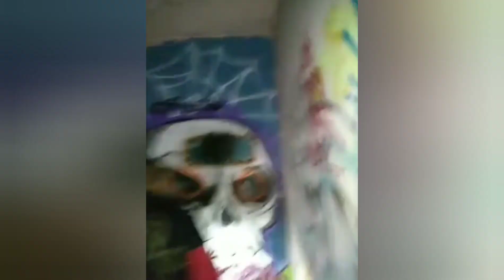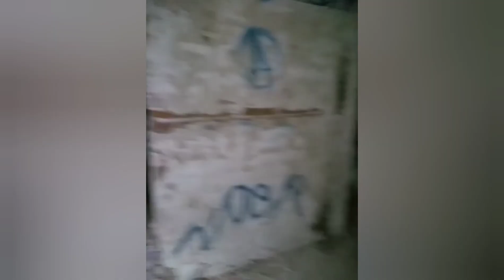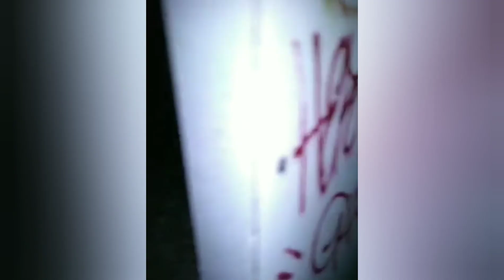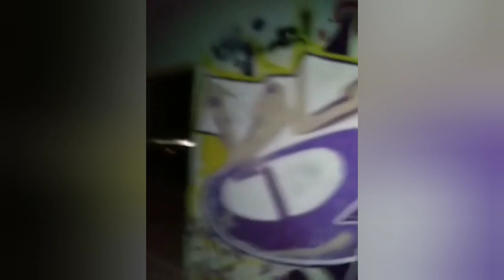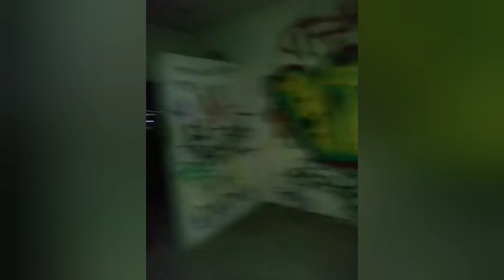Rituales Satánicos en Casino abandonado en Hermosillo Sonora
Terror Hermosillo Sonora